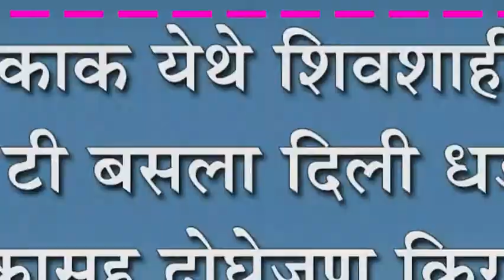चोकाक येथे शिवशाहीने एस टी बसला दिली धडक : वाहकासह दोघेजण किरकोळ जखमी